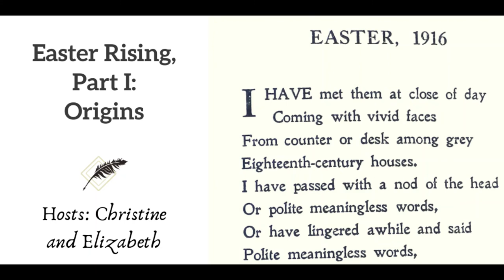Ep 129 Easter Rising, Part I Origins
For the centennial of the Easter Rising, Christine and Elizabeth look back to the mythology and reality behind the movement. ​ (Hosts: Christine Caccipuoti and Elizabeth Keohane-Burbridge)

Patrons help us keep Footnoting History going, to become one please